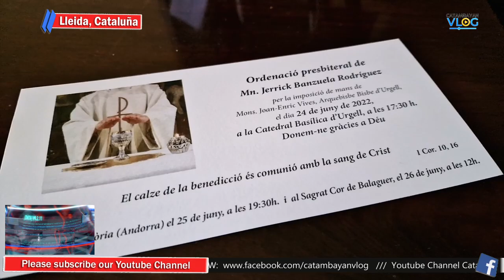PINOY NA TUBONG ALBAY, MAGIGING KAUNA-UNAHANG DIOCESAN PRIEST SA CATALUNYA SPAIN. PANOORIN!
PILIPINO NA TUBONG ALBAY, MAGIGING KAUNA-UNAHANG DIOCESAN PRIEST SA CATALUNYA ESPANYA. KILALANIN SYA SA PANAYAM NG CATAMBAYAN VLOG